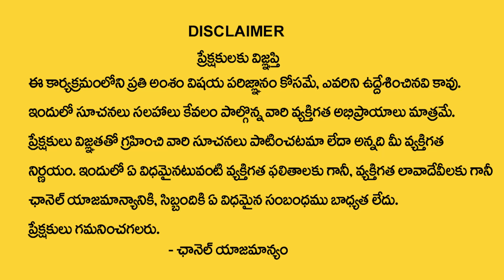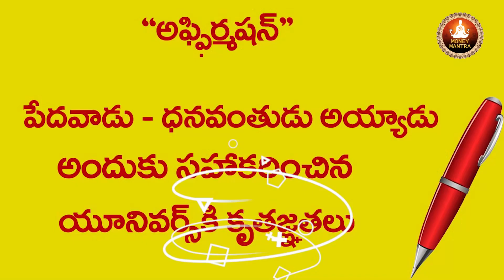Money Affirmations In Telugu | Money Meditation |Law Of Attraction | Vishwa Money Babu |Money Mantra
Watch►Money Affirmations In Telugu | Money Meditation |Law Of Attraction | Vishwa Money Babu |Money Mantra